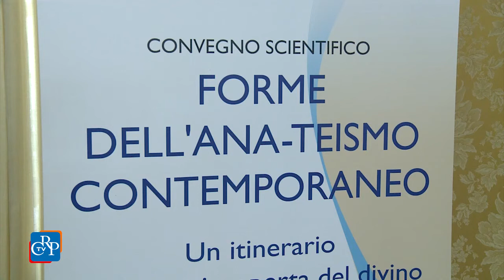La riscoperta del divino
Ritornare a Dio dopo Dio, partendo da una condizione di vuoto e smarrimento, tipiche dell’epoca contemporanea. è l’atteggiamento che connota l’ana-teismo, una recente forma di ateismo al centro di un convegno ospitato a Palazzo Lascaris. Organizzato dall’Osservatorio sul pluralismo religioso, dal Centro d’informazione buddista di Giaveno e dalla Chiesa nazionale di Scientology d’Italia, il simposio ha affrontato il tema dell’anateismo con interventi e contributi di numerosi studiosi e ricercatori della materia.